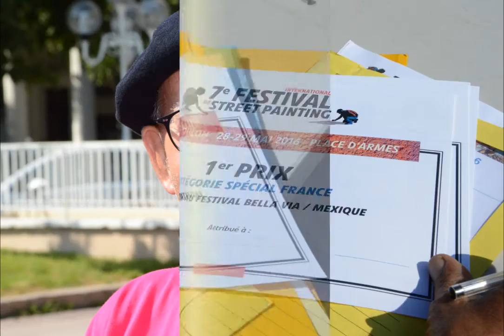Festival Street Painting Toulon Mai 2016 - Interview Victor Adolfo Boni - 720p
Toulon (Var) - 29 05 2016
Interview Victor Adolfo Boni